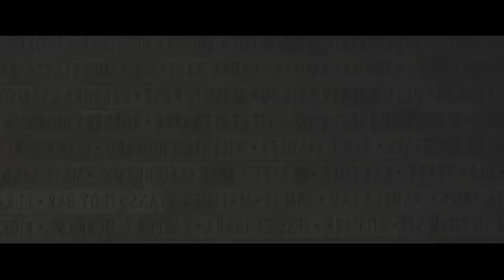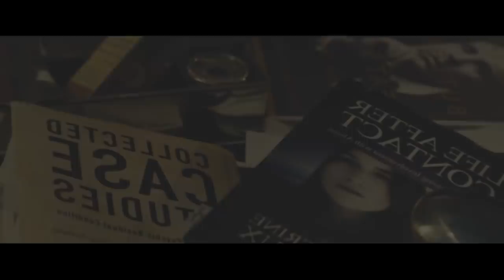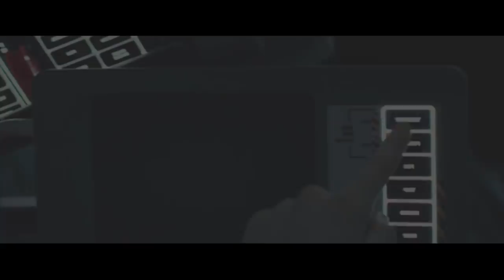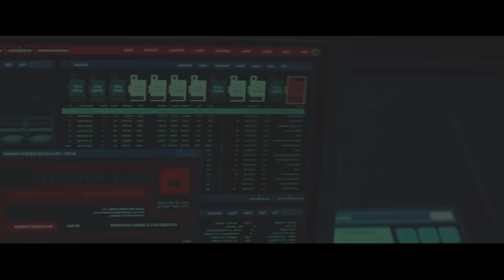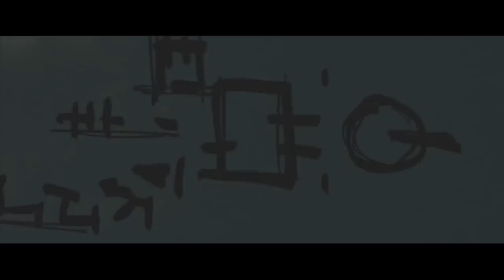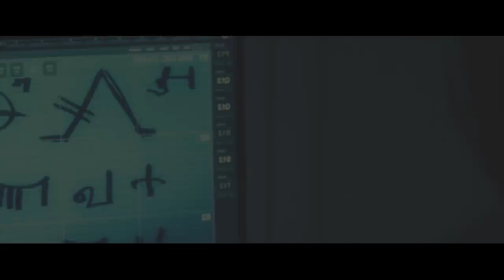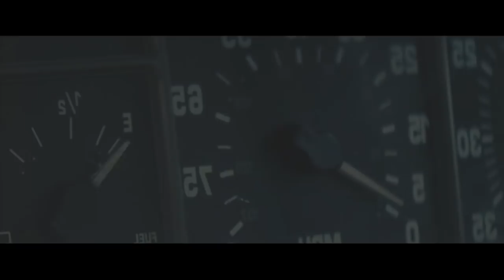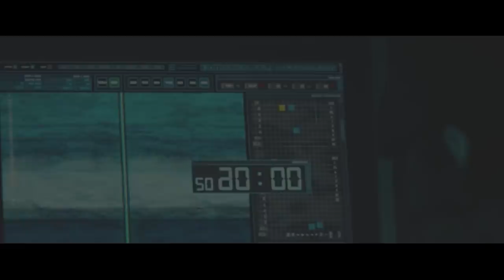Liam Hemsworth, Jeff Goldblum, Bill Pullman - Independence Day - Resurgence (2016) Movie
Two decades after the first Independence Day invasion, Earth is faced with a new extra-Solar threat. But will mankind's new space defenses be enough?